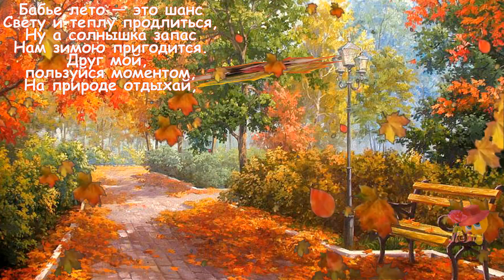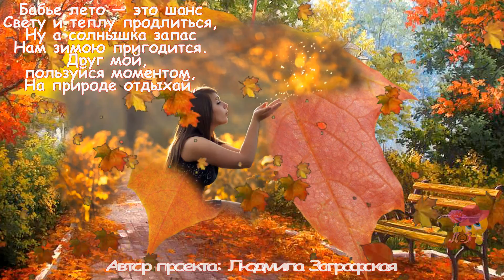ПРЕКРАСНОГО БАБЬЕГО ЛЕТА!!! Календарное бабье лето с 14 сентября по 21 сентября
В проекте звучит песня «Johann Braun - Зима - зима (минус оригинал)» с сайта
 Автор проекта и монтажа: Людмила Заграфская